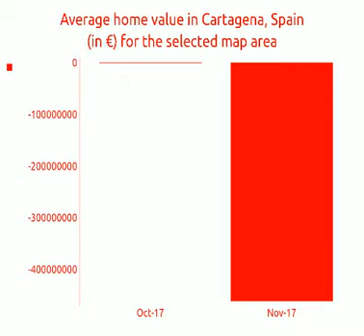2BED | 1BATH | € 64950 | Apartments for sale in Cartagena, Spain 2018 | MapFlagged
Explore details of the apartment for sale at Ворошиловский, El Algar with ID42293263. Find other 7668+ apartment for sale in Cartagena with MapFlagged

absolute bargain property - must sell this spacious, sunny top floor apartment offers lovely views of the countryside yet is just a 5 minute walk to the centre of El Algar, a bustling Spanish town with a wide variety of shops, bars and restaurants, a medical centre plus good transport links. The spacious living room leads out onto a sizeable terrace and from here there is a staircase up to the large roof solarium. A great property that must be viewed. West facing with afternoon sun Fantastic indoor and outdoor space Private off road parking space Lovely roof top solarium with great views plus storage Air conditioning fitted in both living room and main bedroom 10 mins drive to the beach.